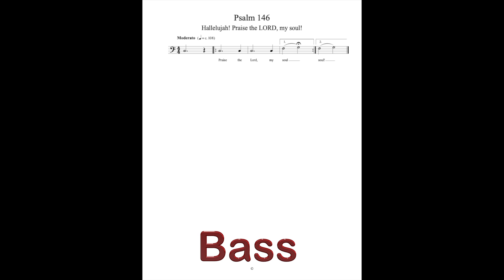Responsorial Psalm 146: Hallelujah! Praise the Lord, my soul! Rehearsal track - Bass voice.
Responsorial Psalm 146: Hallelujah! Praise the Lord, my soul!
Our Lady of the Snows Catholic Church
OCP Respond & Acclaim 2024
OCP Respond and Acclaim 2024
32nd Sunday in Ordinary Time
Bass voice
One measure has been added to provide the pitch to the singer